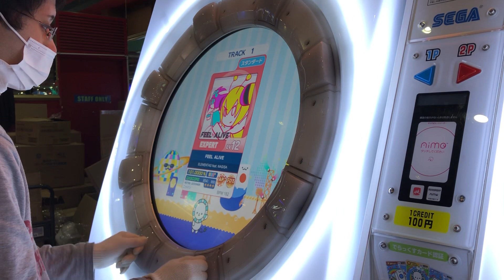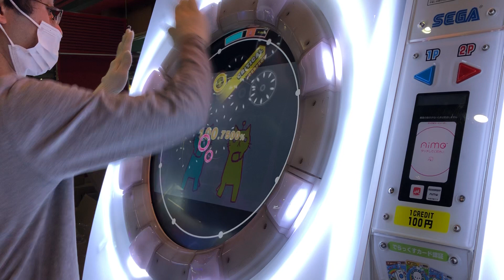【maimaiでらっくす】FEEL ALIVE EXPERT 理論値AP!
赤でやっていい配置じゃない